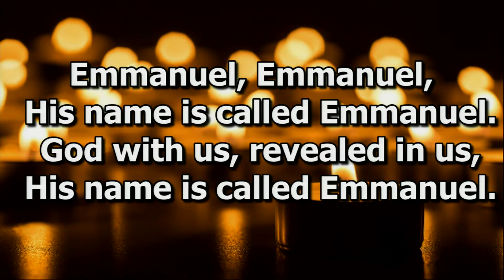Carol - Emmanuel, Emmanuel